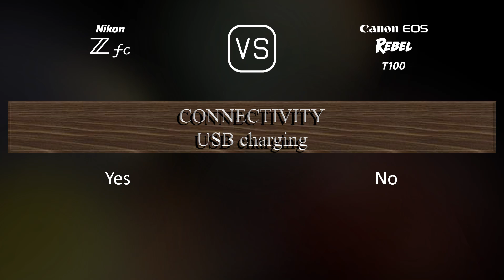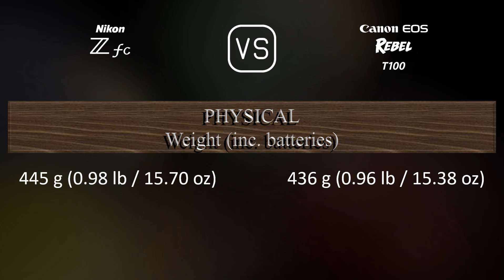Nikon Zfc vs. Canon EOS Rebel T100: A Comparison of Specifications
This video overviews the Nikon Zfc and the Canon EOS Rebel T100 in a parallel comparison of specifications.

00:25 LAUNCH
00:33 BODY
00:40 SENSOR
01:01 IMAGE
01:16 OPTICS & FOCUS
01:41 SCREEN
01:58 VIEWFINDER
02:13 PHOTOGRAPHY FEATURES
03:06 VIDEOGRAPHY FEATURES
03:20 STORAGE
03:24 CONNECTIVITY
03:49 PHYSICAL
04:07 MISC